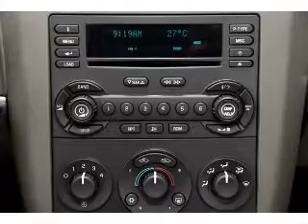2004 Chevrolet Malibu Maxx - Vestal NY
Year: 2004
Make: Chevrolet
Model: Malibu Maxx
Trim: LT
Engine: 3.5 liter 6 cylinder 12 valve
Transmission: 4-Speed Automatic
Color: Gray
Mileage: 41282
Address:
3721 Old Vestal Rd